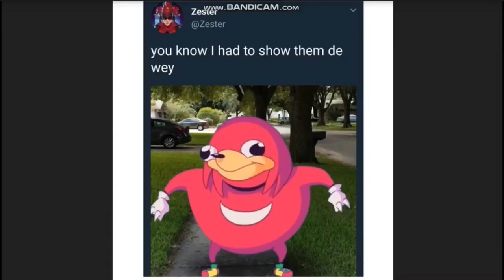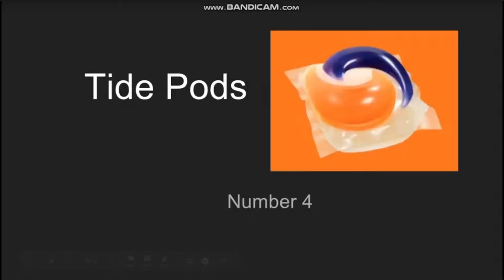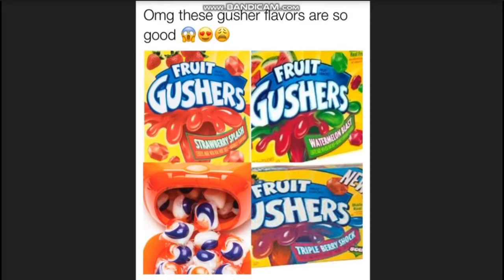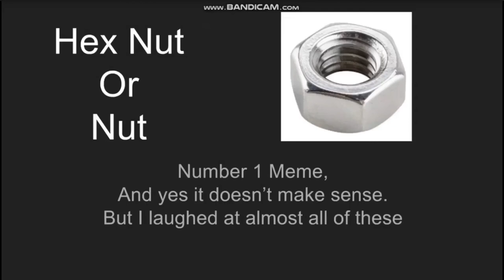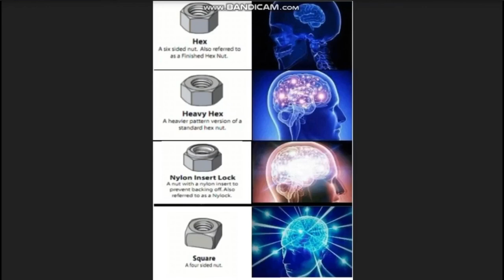First week 2018 Meme Trend Comp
Meme compilation

Smash mouth - all Star trap remix
Nyan Cat Roblox
Spontebob trap remix
Sexy sax man
Mr Blue Sky - Electric Lights Orchestra